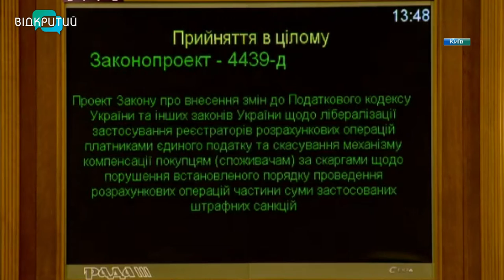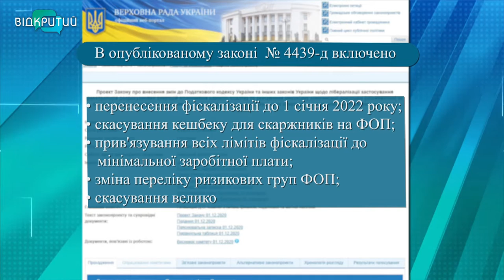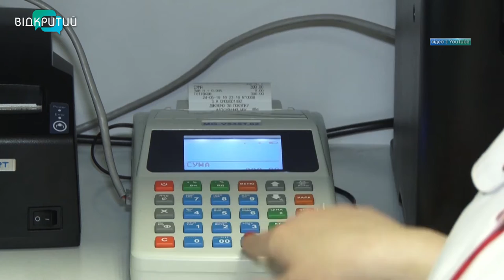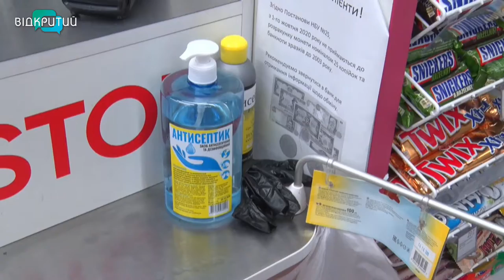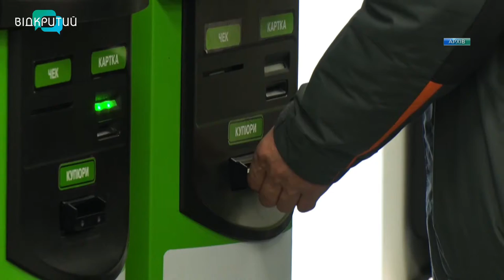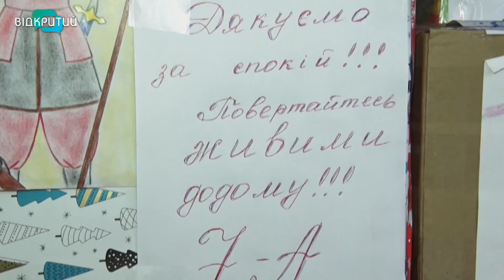Новини OPEN NEWS від 7 грудня 2020 року 20:15